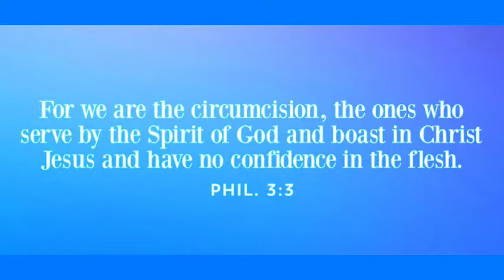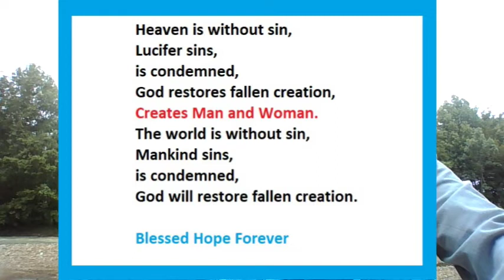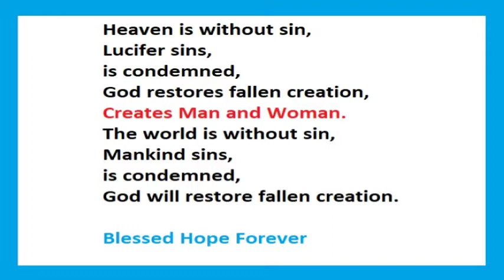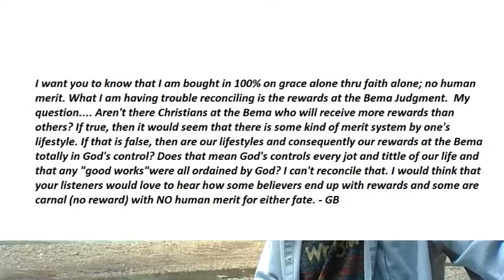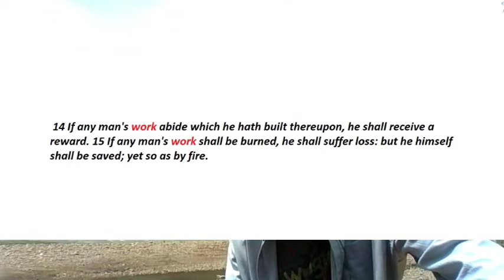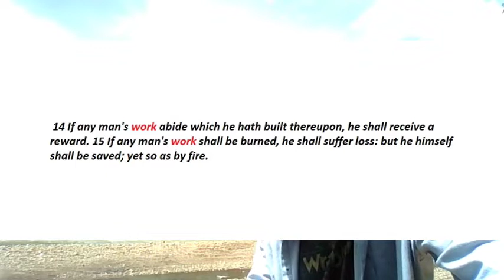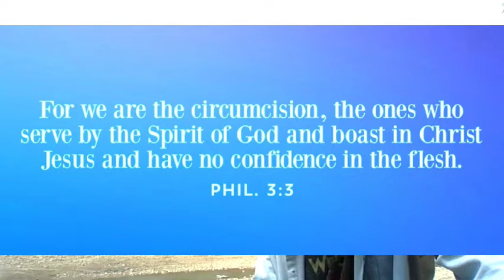CROWNS OF GRACE - The Christ Life and Reward - Part 1